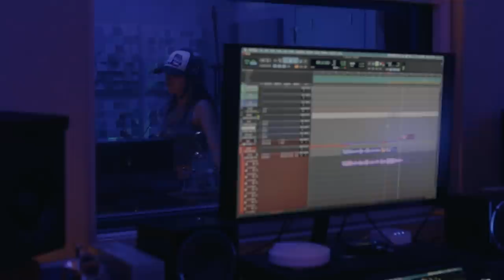Maggie Lindemann - Welcome to SWIXXZWORLD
Listen to my debut EP “PARANOIA”